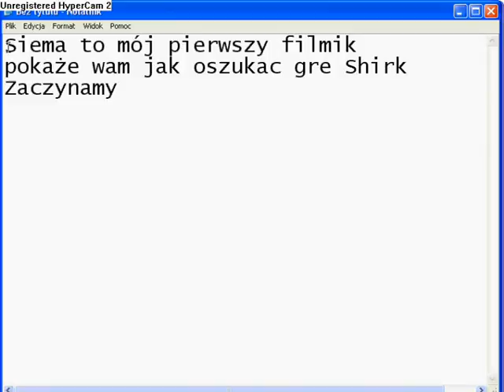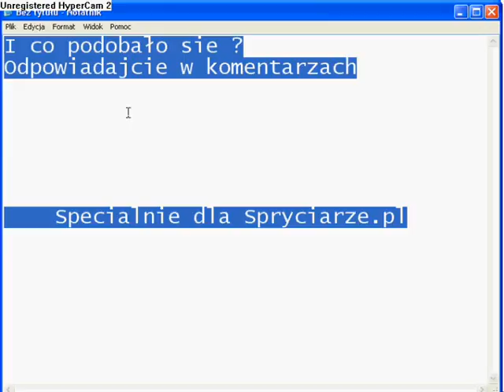Jak oszukać grę Shirk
siemanko wszystkim to mój pierwszy filmik więc proszę o wyrozumiałość
link do gry: